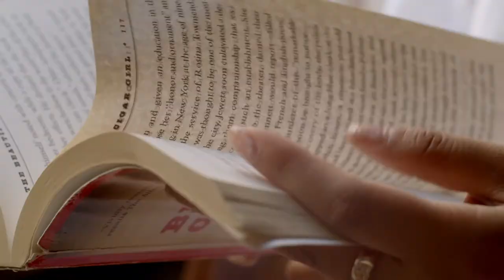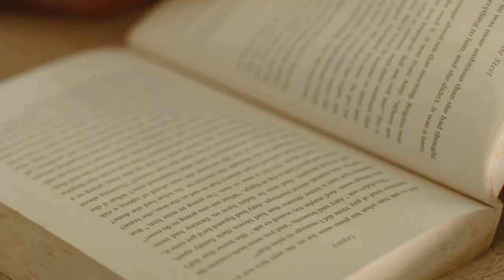Book Series: Robert Wigley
Professor Steve Brammer invites alumnus Robert Wigley to talk about his new book, Born Digital.  Robert draws on a wealth of research and experience, talking about a distracted generation and the need to reset its relationship with technology.

This is a recording of a live event which took place on 21 June 2021.